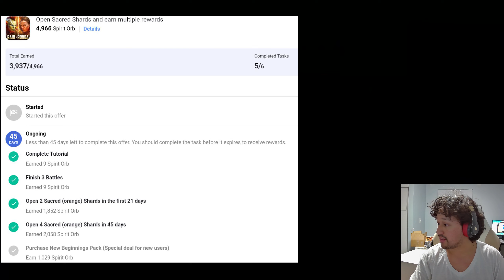Valentine's Summons For Daddy Yumichika